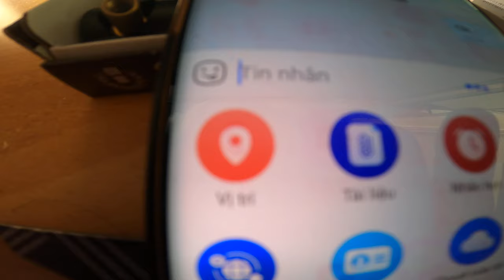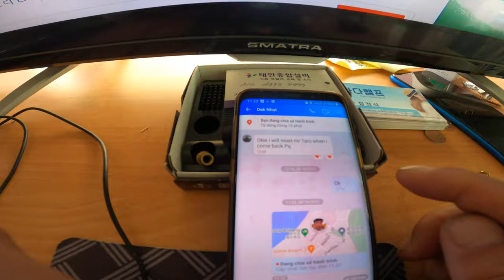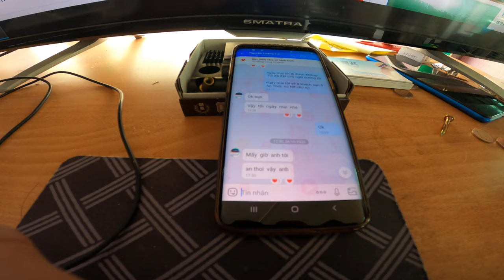슬기로운 여행 #8 베트남 zalo, 위치 보내기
푸꾸옥 여행자 클럽